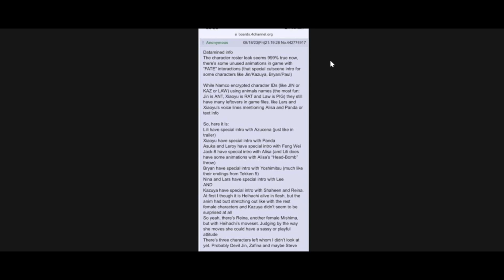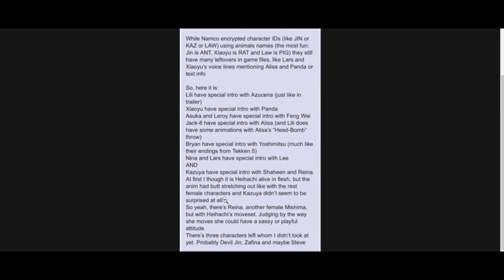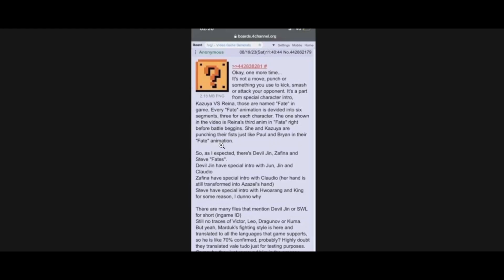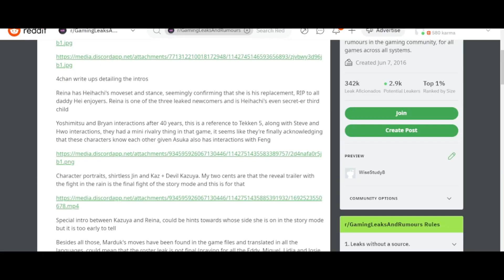Tekken 8 leaks are getting out of CONTROL! | New LEAKS | My thoughts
Tekken 8 leaks are getting out of CONTROL! | New LEAKS?

Kali-Q discusses yet another potential leak for Tekken 8 and the Tekken 8 roster. In my opinion these leaks are getting out of control. One has to wonder what Bandai Namco approach will be to these consistent leaks.